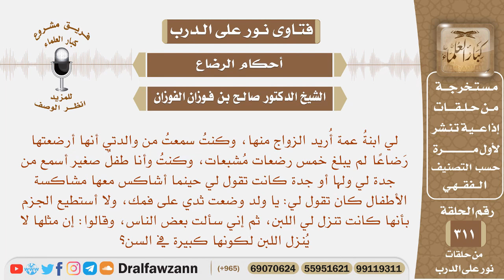أريد الزواج من فتاة، تقول والدتي أنها أرضعتها أقل من خمس رضعات مشبعات،ولها جدة تقول وضعت ثدي على فمك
نص السؤال: لي ابنةُ عمة أُريد الزواج منها، وكنتُ سمعتُ من والدتي أنها أرضعتها رَضاعًا لم يبلغ خمس رضعات مُشبعات، وكنتُ وأنا طفلٌ صغير أسمع من جدة لي ولها أو جدة كانت تقول لي حينما أشاكس معها مشاكسة الأطفال كان تقول لي: يا ولد وضعت ثدي على فمك، ولا أستطيع الجزم بأنها كانت تنزل لي اللبن، ثم إني سألت بعض الناس، وقالوا: إن مثلها لا يُنزل اللبن لكونها كبيرة في السن؟

السيرة الذاتية :
للاشتراك في قناة الشيخ صالح الفوزان

رئيس الفريق
لمشروع كبار العلماء